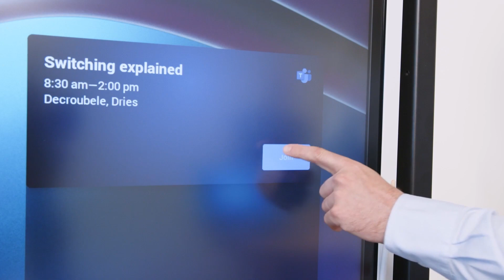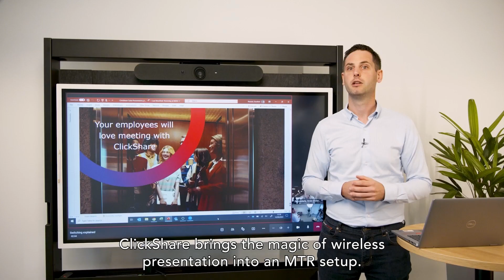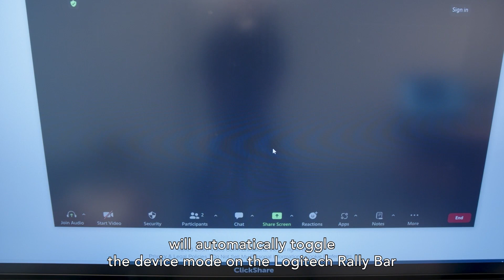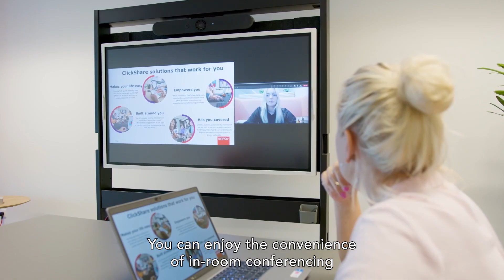Demo automatic switching with the ClickShare Conference CX-50 2nd generation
- Learn how you can automatically switch from an in-room system to BYOM with the ClickShare Conference CX-50 2nd generation in this demo video